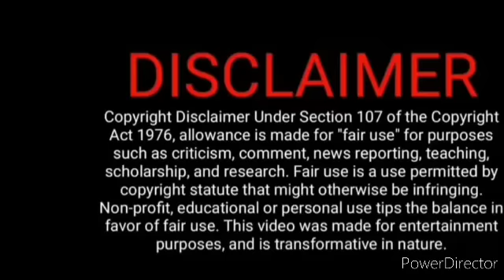As May 06